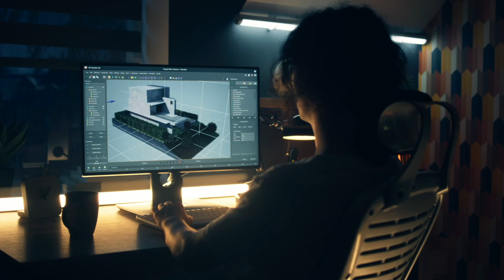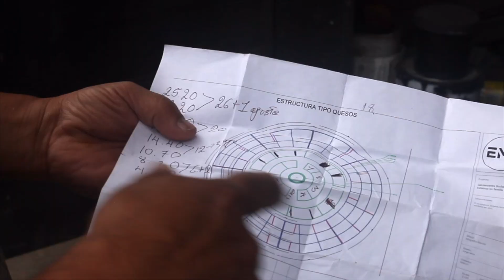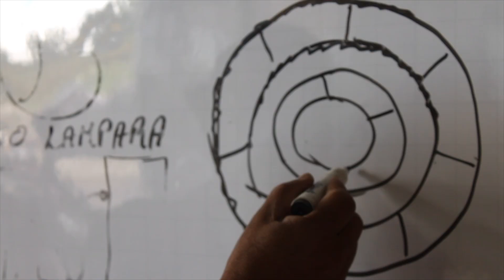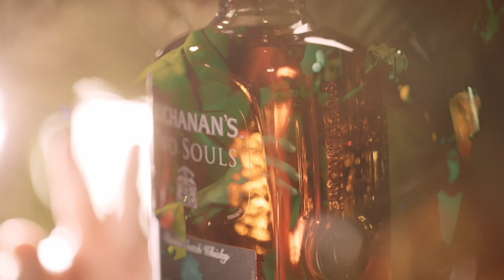Momentos Tras Bambalinas Episodio 1: Buchanan's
Una producción de EM2 Entertainment.

Subscríbete para más de EM2 Entertainment